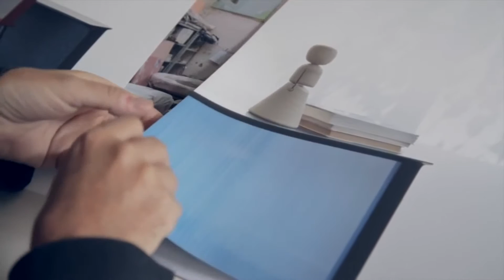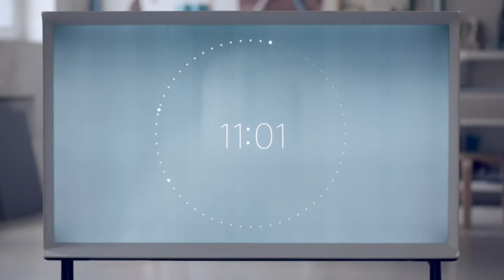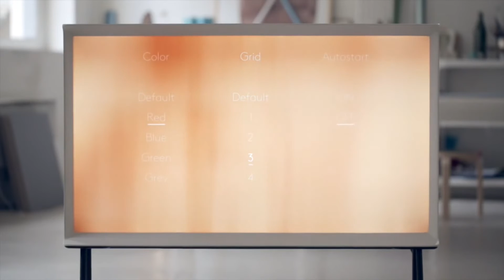Samsung Serif TV by Ronan and Erwan Bouroullec